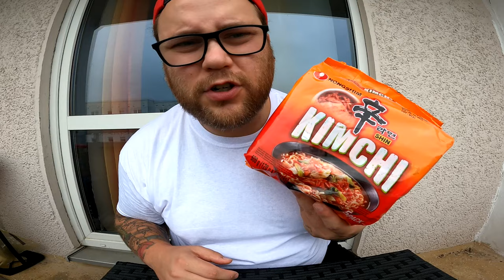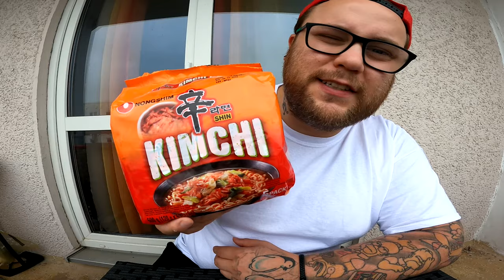Ramses Kitchen | Nongshim KIMCHI Nudeln !!!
Der große Samyang Fire Noodle Test mit 10 verschiedenen Sorten jeden Montag Teil 1 bis 10 !!!